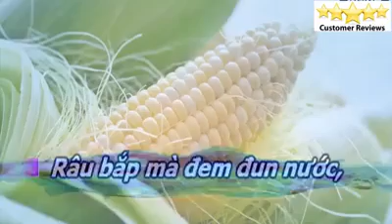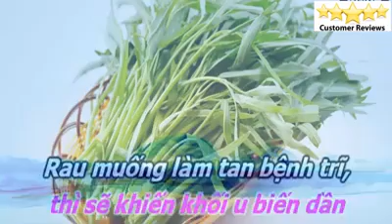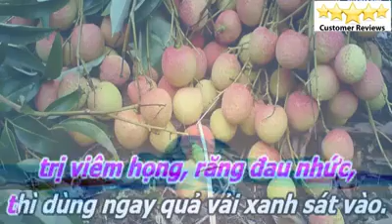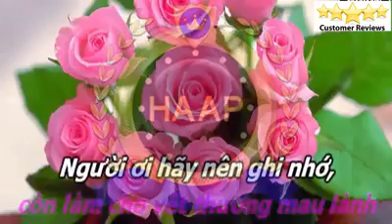Bài hát hay về chữa bệnh bằng cây cối củ quả